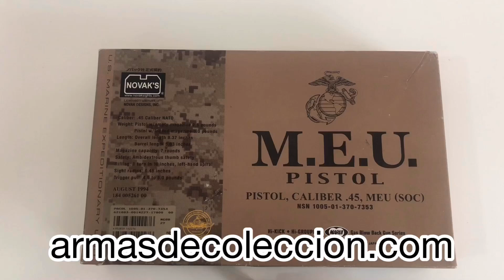Tokyo Marui M.E.U. SOC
Características:

Calibre: 6 mm
Fuente de energía: Gas HFC22
Blow back: Si
Hop Up: Ajustable
Material: Full Metal
Capacidad del cargador  28+1 bbs
Energía  1 JUL.
Velocidad de salida: 300 fps
Longitud 250 mm
Longitud Cañon: 120 mm
Peso: 850 gr
Rear Sight
Paquete bolas Marui
Modo de tiro: Semi-Automatico
Escala 1:1  a partir de la auténtica con licencia , logotipos y marca.